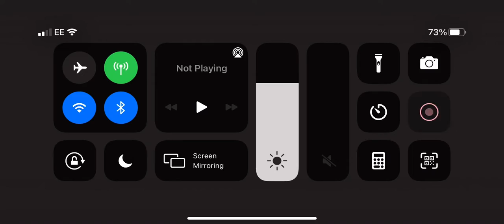Attention class lvl 49